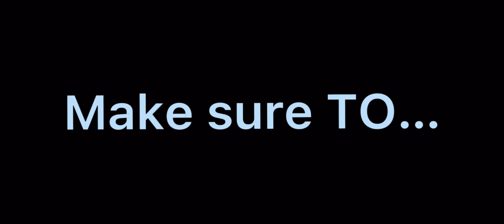Mr Incredible￼ being Uncanny To Canny!